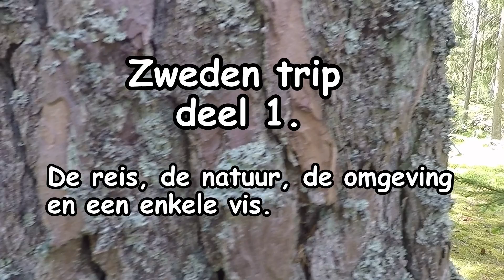Vissen in Zweden Deel 1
De Reis, de natuur en een enkele vis. In het volgende deel meer vis.